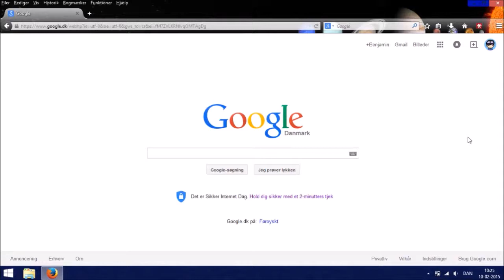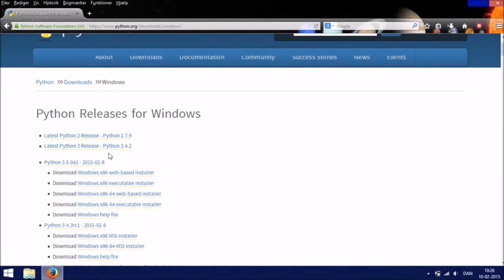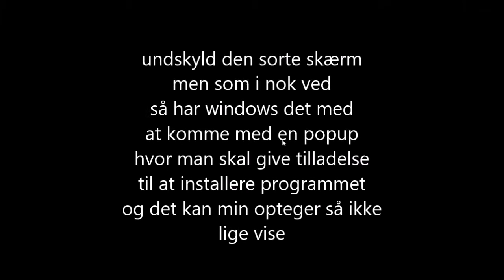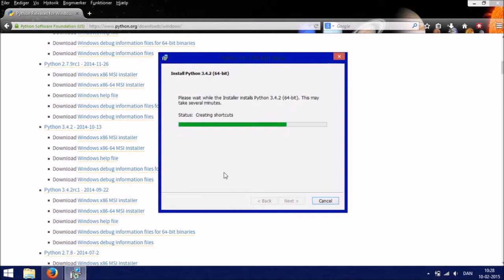sådan installerer du python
her har i en video, hvor i kan se hvordan man installerer python.
python er et programmeringssprog som er simpelt og let at lære.
og hvis du nu holder øje med kanalen så kommer der nogle videoer om hvordan man programmere i python.